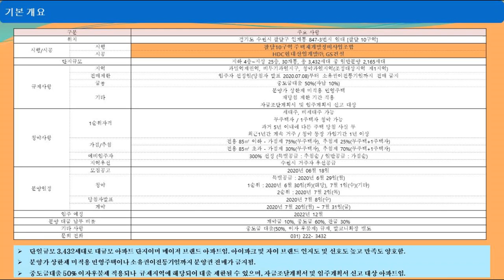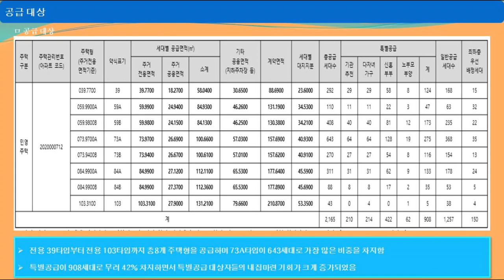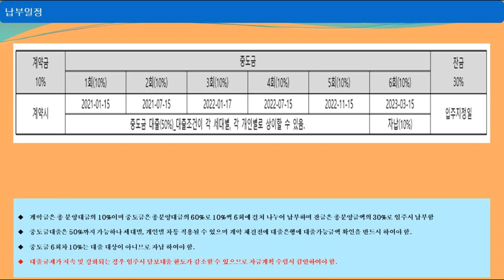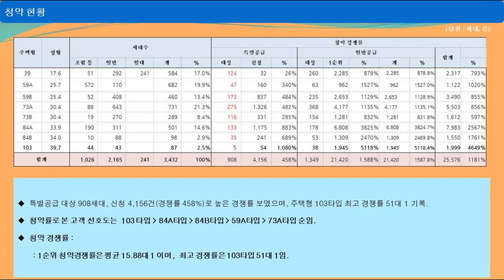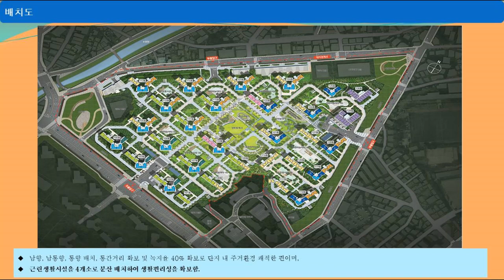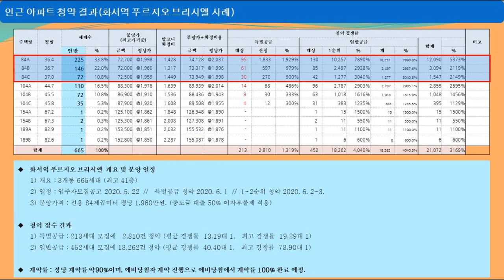[묻지마 투자 금물!! 수원 센트럴 아이파크자이 !!! 청약에서 미래가치까지 눈으로 직접 확인!!]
* 입주자모집공고 : 2020년 6월 18일(목)
* 견본주택 오픈 : 2020년 6월 19일 (금)
* 청약 :  특별공급 청약 6월 29일 (월)
              1순위 청약  6월 30일 (화) ~ 7월 1일(수)
              2순위 청약  7월 2일(목)
* 당첨자 발표 : 7월 8일(수) (이날부터 분양권 전매가 금지됨)
* 계약 : 7월 20일(월) ~ 7월 31일(금) (12일간 진행)
* 입주 : 2022년 12월

* 2020년 6월 말 기준으로 전용 84타입 인근 시세 대비 2억원 정도 저렴.